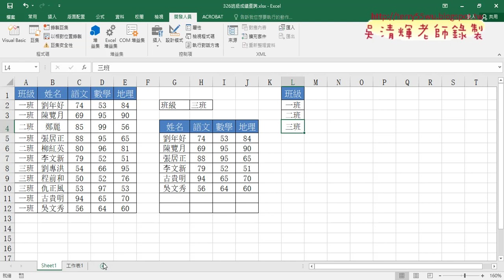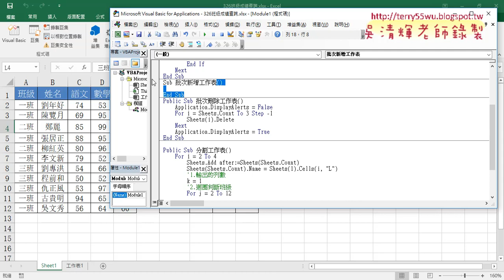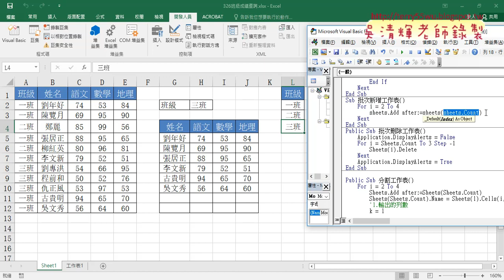06 用VBA批次新增各班級的工作表